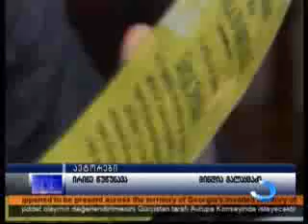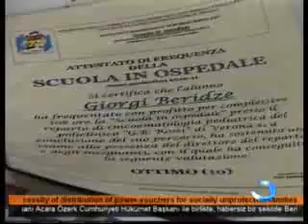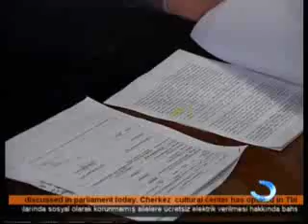პრეზიდენტის მითითებით სოციალურად დაუცველი ოჯახებისთვის სარეიტინგო ქულების მინიჭების კრიტერ